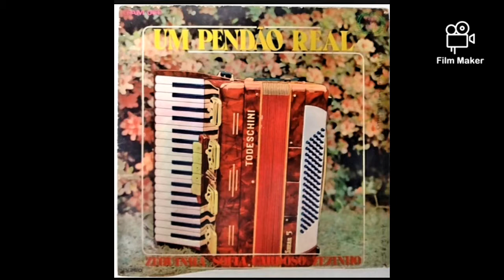Lp Um Pendão Real (Zequinha, Sofia Cardoso e Zezinho) Crentes Cantai